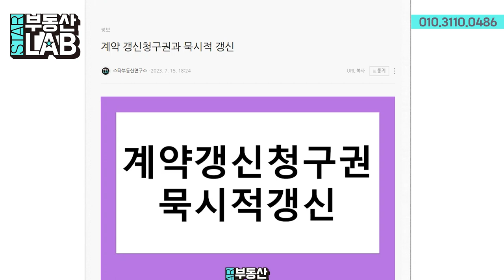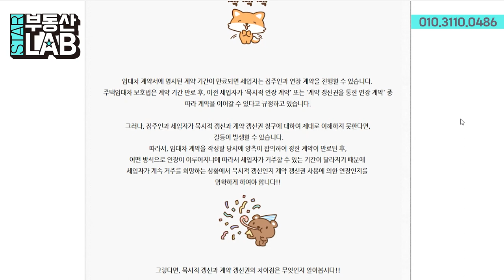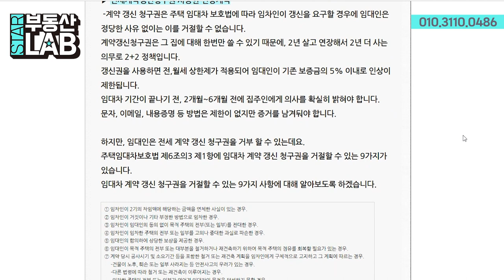제 13강 : 계약 갱신청구권과 묵시적 갱신!!